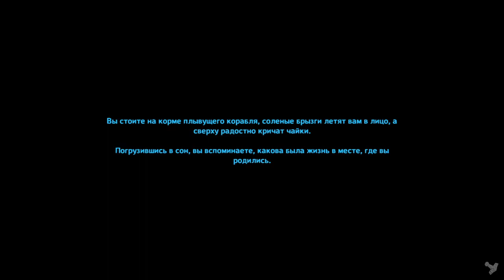Valheim Mistlands O'zbekcha Stream #2